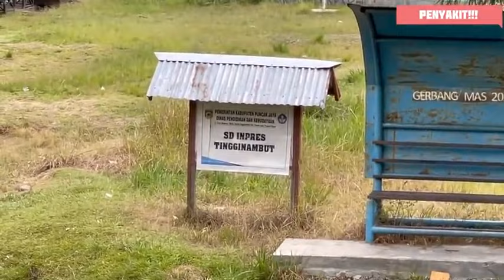HIDUP DIDLM PEDALAMAN